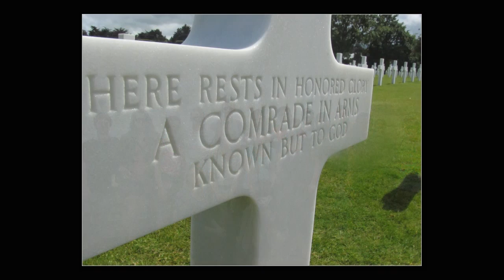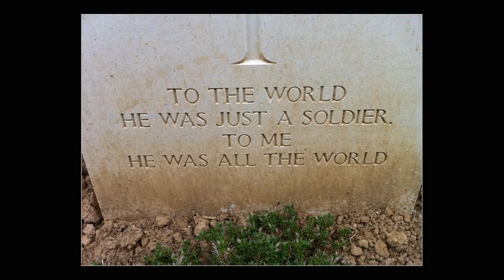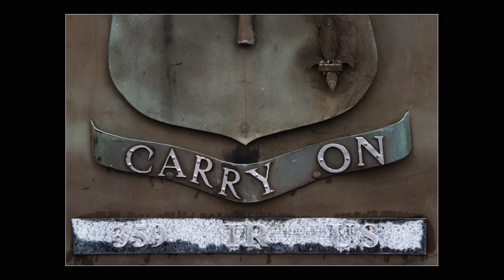Second World War